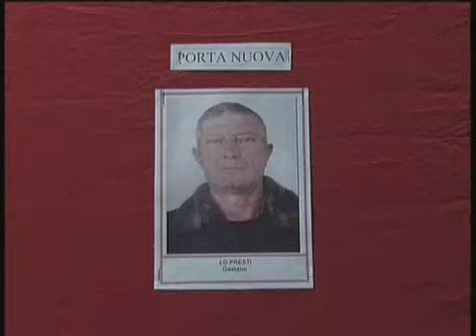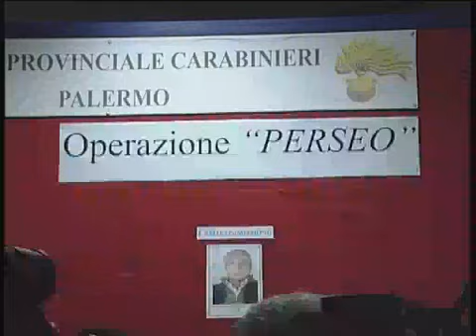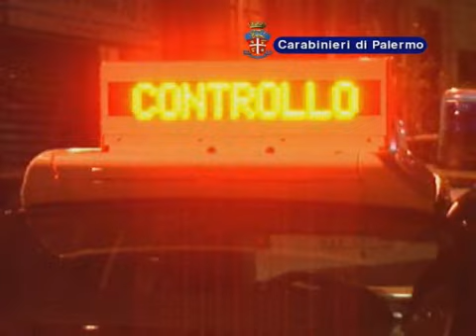Lo Presti trovato impiccato in cella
Dopo essere stato fermato dai Carabinieri, non avrebbe retto al peso delle colpe: di aver causato portato alla distruzione del progetto di ricostituzione della Commissione e di aver mentito sui rapporti con Totò Riina e il figlio Giuseppe.
Servizio tg di Alessia Cannizzaro, in onda il 17 dicembre 2008